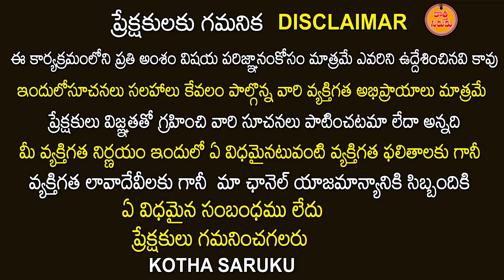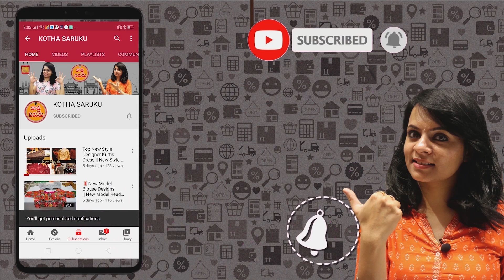కొత్త షాపు లో ఆఫర్స్ Low cost లో multi branded Long Frocks | ఒకటి కొరియర్ చేస్తాం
HARI COLLECTION
Phone Number :-

Adrees :-
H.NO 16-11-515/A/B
BESIDE VANKATADRI THEATER LANE
DILSHUKNAGER
Hyderabad
500060